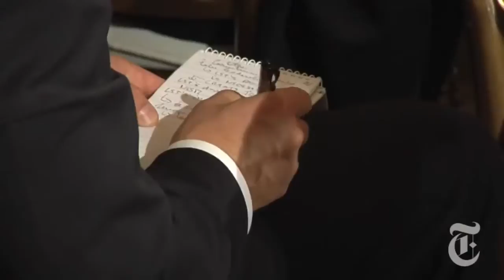Politics Behind a Presidential News Conference